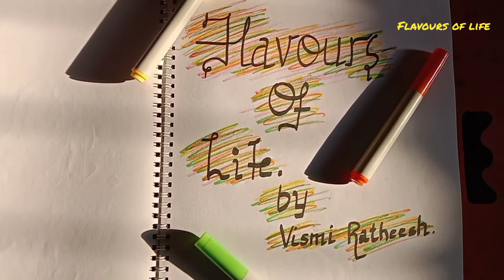Aaloo Poha Malayalam Vlog Easy recipe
Welcome to Flavours of life by Vismi Ratheesh